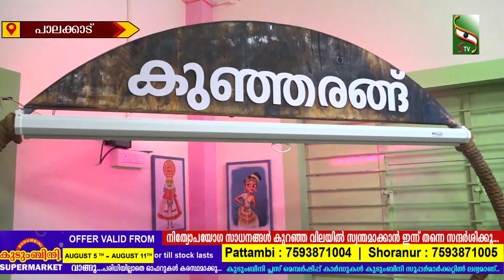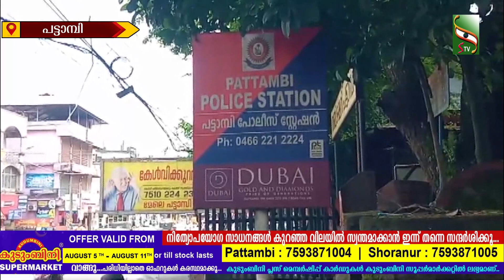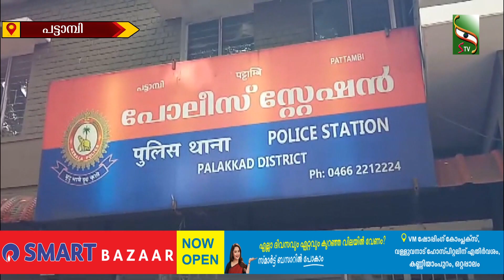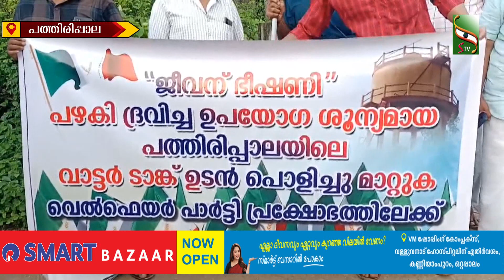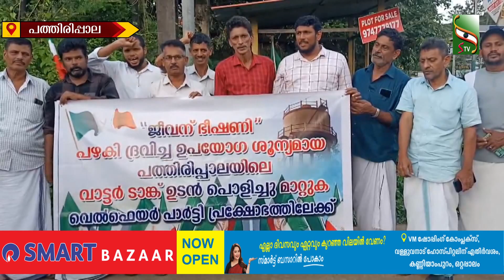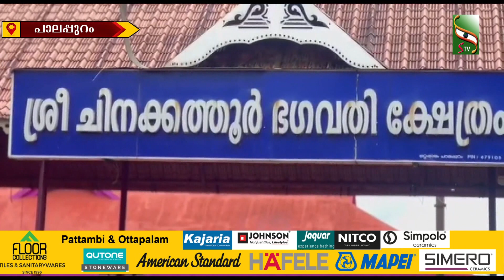NEWS NIGHT | 06.08.2024